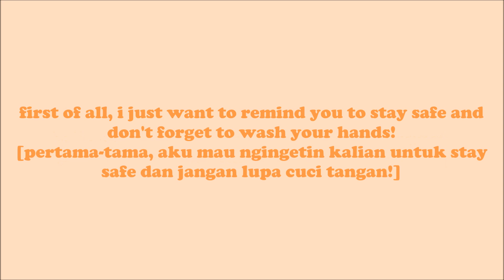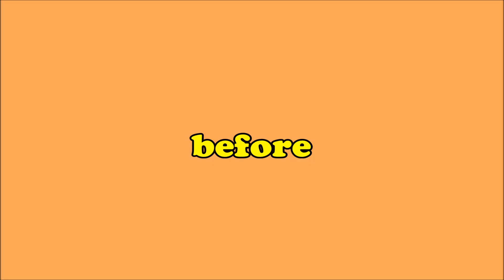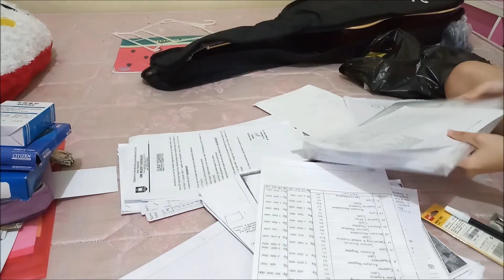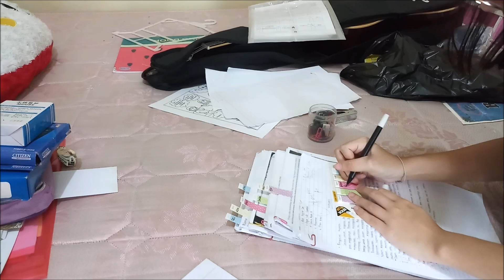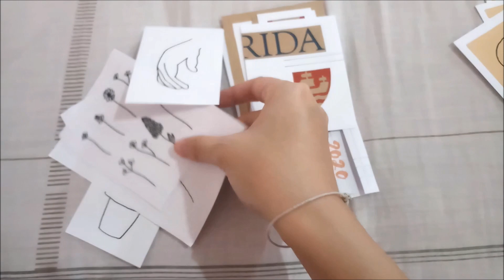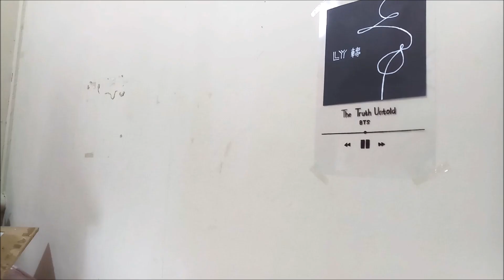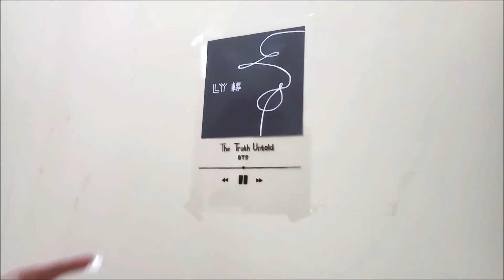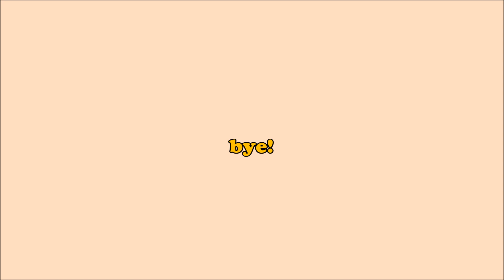Clean + Redecorate My Room with Me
hey guys! so in today's video, i'm gonna clean and redecorate my room. since i just spend the whole in my room during quarantine days, my room's already looked so messy and things are just disorganized. hope this video can make you to clean your room as well.

🎵 nomad - saiko (intro)
🎵 mood. - sakura hz
🎵 too early - alpharo